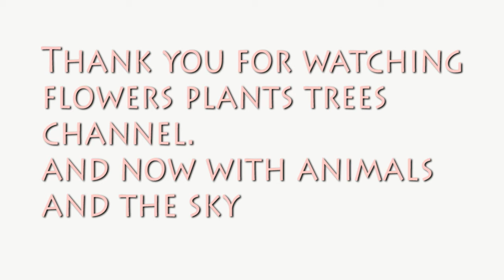The Moon On February04 2014 20:32 Pst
The Moon On  February 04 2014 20:32 Pst